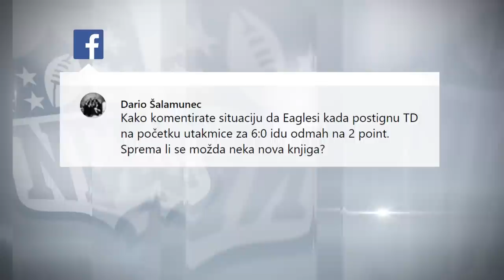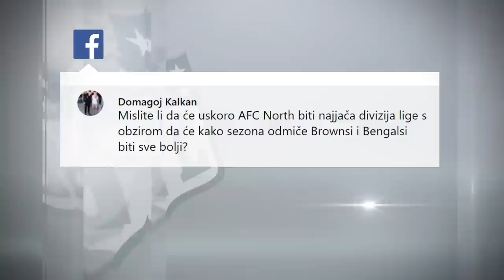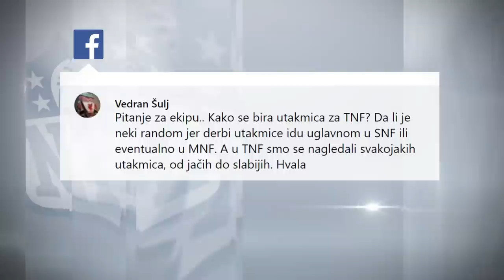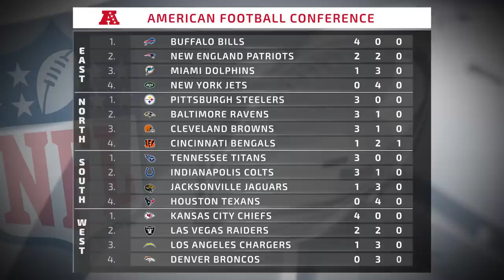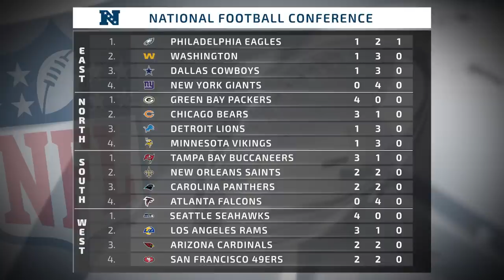SK STUDIO NFL FIRST DOWN : Ivković | Bulić | Mihaljević 08.10.20.